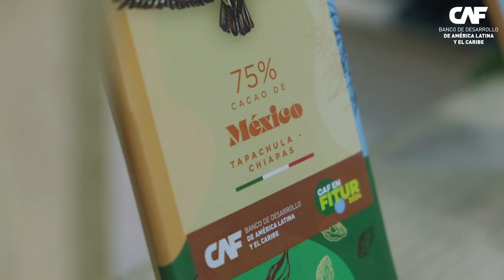Experiencia de Cacao y Chocolate: CAF en FITUR 2024